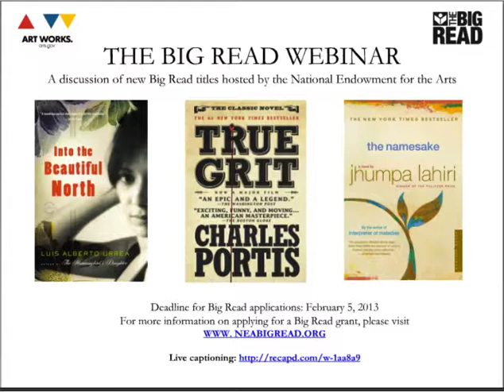The Big Read: Discussion of Three New Books in the Catalog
Three new novels have been added to The Big Read library, joining such classics as To Kill a Mockingbird, Fahrenheit 451, and Their Eyes Were Watching God. Soon communities across the country will experience the conflicts of first-generation Americans in Jhumpa Lahiri's The Namesake; embark on a quest to vanquish a father's murder in Charles Portis's True Grit; and join a mission to protect a town from the bandidos in Luis Alberto Urrea's Into the Beautiful North.

Ira Silverberg, the NEA's director of literature led a discussion with Lahiri, Urrea, and Professor Carlo Rotella (who spoke about True Grit). Rocco Landesman, the chairman of the NEA, made opening remarks.